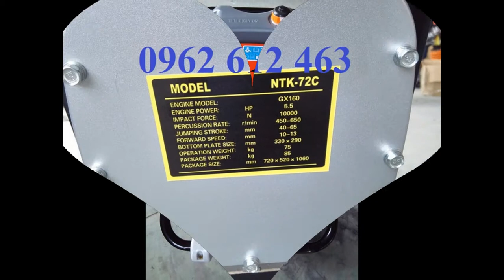"0962.612.463"Đầm cóc Mikasa, đầm cóc cũ MT55, máy đầm đất Mikasa, đầm cóc Nhật ...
Địachỉ : Tổ dân phố Chợ, P. Đại Mỗ, Q. Nam Từ Liêm, TP. Hà Nội
VPGD : Phòng 1411, Tòa CT6C, KĐT Xa La, Hà Đông, Hà Nội
Điện thoại : 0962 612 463

Model: MT55
- Công suất tối đa : 2.1Kw
- Tần số đập: 644-695 lần/phút
- Thể tích bình nhiên liệu: 2lít
- Nhien liệu tiêu hao: 0.7L/h
- Trọng lượng: 57 kg
Model: MT72
- Công suất tối đa : 2.6Kw
- Tần số đập: 642 – 679 lần/phút
- Thể tích bình nhiên liệu: 2.5lít
- Nhiên liệu tiêu hao: 0.9l/h
- Trọng lượng: 74kg
- Model: HCR80K
Model : HCD-80
Hãng sx: Eishin
Động cơ : HONDA GX160
Công suất : 5.5HP
Lực đập : 1400kg
Biên độ dật : 40-80mm
Kích thướ cbàn đế : 330x310mm
Trọng lượng : 78kg
Xuất xứ: china
Bảo hành: 6 tháng
Cỡ mặt đầm (mm) : 300x310
Động cơ : độngcơ HONDA GX160
Kích thước máy (mm) : 310x950x1050
Trọng lượng máy (kg) : 90
Xuất xứ : TrungQuốc